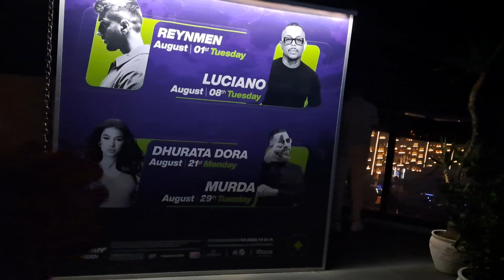Alanya "SUMMER GARDEN" disco.+90551 174 67 36 wats up